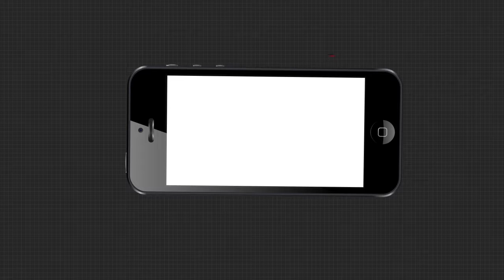ସୁନ୍ଦରଗଡ଼ ବଣାଇଁ ବ୍ଲକ ଅନ୍ତର୍ଗତ ଜକୈକଳା ପଞ୍ଚାୟତରେ ଲାଗି ରହିଛି ପାଣି ସମସ୍ୟା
ସୁନ୍ଦରଗଡ଼ ବଣାଇଁ ବ୍ଲକ ଅନ୍ତର୍ଗତ ଜକୈକଳା ପଞ୍ଚାୟତରେ ପାଣି ସମସ୍ୟା ଲାଗି ରହିଛି ।
ଗ୍ରାମର କିସାନ ସାହିର ଆର.ଓ. ୟୁଭି. ପ୍ରକିୟାକୂତ ଗୂହ ନିର୍ମାଣର ଏକ ବର୍ଷ ହେବାକୁ ବସିଲାଣି ଅଥଚ ଲୋକଙ୍କୁ ବିଶୁଦ୍ଧ ପିଇବା ପାଣି ପାଇବାରୁ ବଞ୍ଚିତ ହୋଇଛନ୍ତି । ଲୋକଙ୍କ ବିଶୁଦ୍ଧ ପାନୀୟ ଜଳର ସୁବିଧା ପାଇଁ ନିର୍ମାଣ କରାଯାଇଛି ହେଲେ  ଘର ଭିତରେ ମେସିନ ଲାଗିନାହିଁ ।